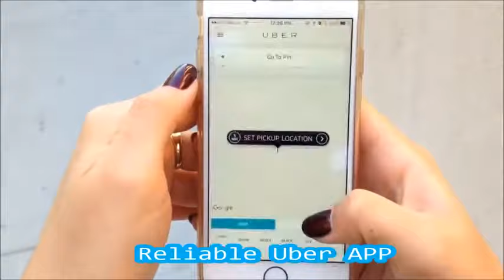UBER PROMO CODE - FREE RIDE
Get a FREE Ride, Download the Uber APP and Use Promo Code: UberMyFreeTaxi OR just You get a FREE Ride up to $20. Isn't that AWESOME?